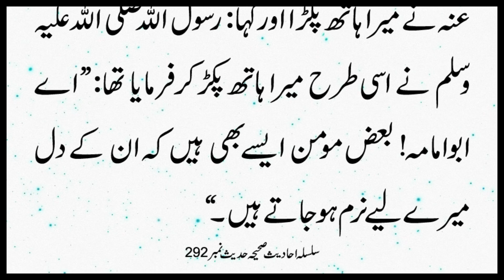Momin Ka Dil Naram Hota Hai | Silsila Ahadees e Sahiha 292